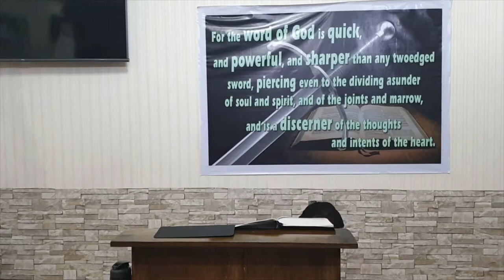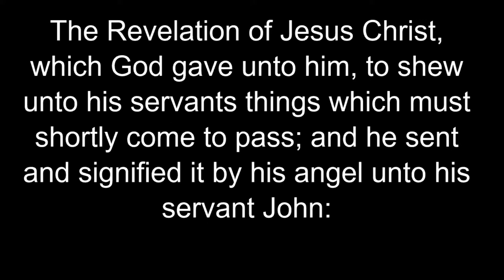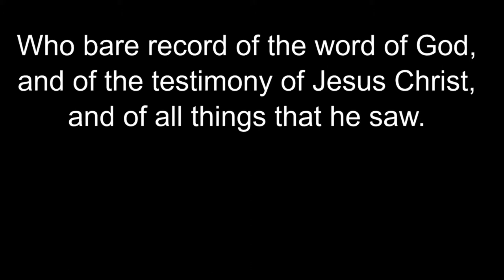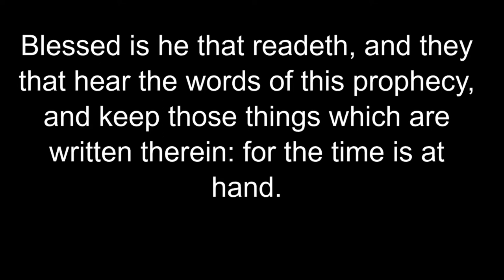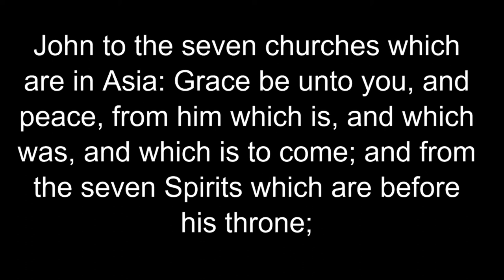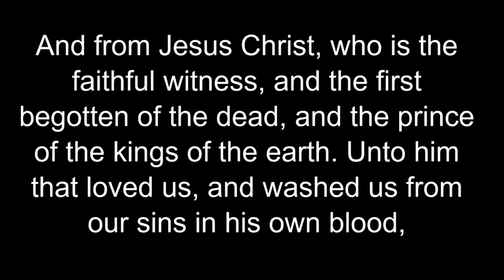Revelation 1 a (Baptist Preaching - Ph)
Preaching through the book of Revelation on Sunday night

video was cut for low storage on first device..  sorry

20200809sunpmrev01Q